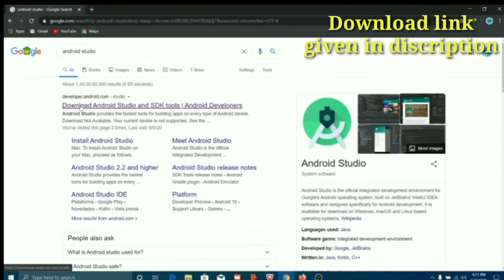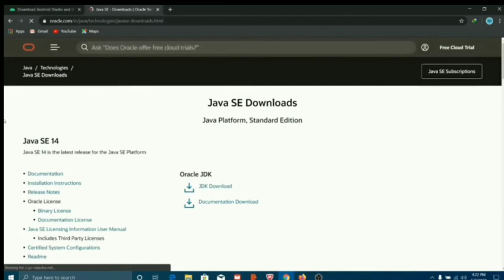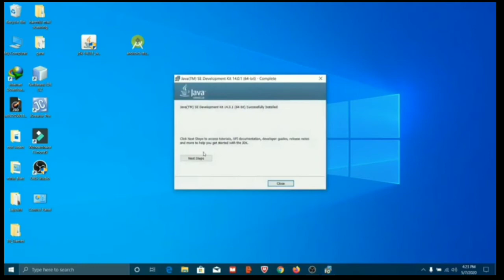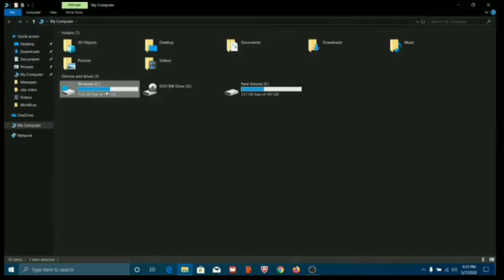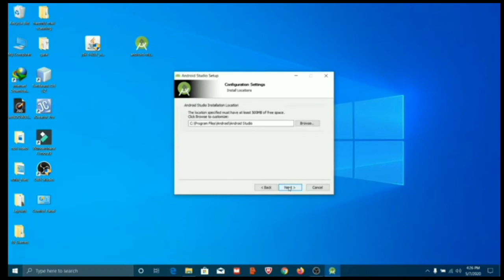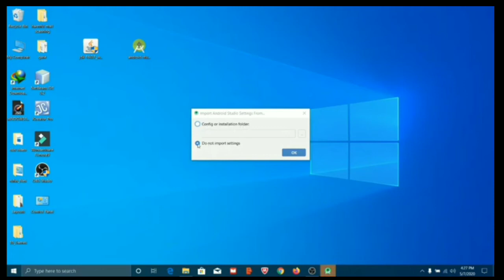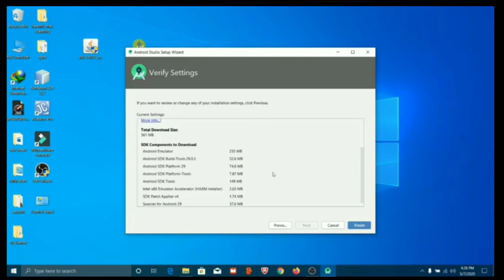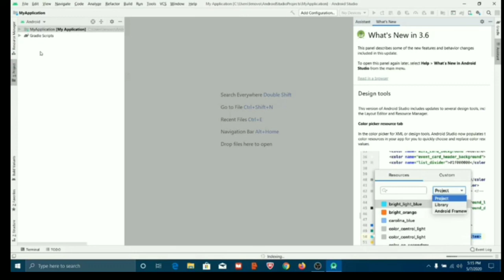How to Install Android Studio on Windows 10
How to Download & Install Android Studio | Step by Step in Hindi |Setup Android Studio in offline mode On Windows for Beginners,

download android studio for windows 10
download android studio for windows 7/8/10
download android studio for windows 7 32 bit
download android studio bundle with sdk and tools